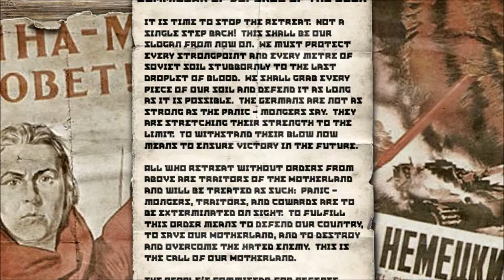Call Of Duty Single Player Mission: Stalingrad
This mission has got to be one of the most memorable because of the morter attacks and executions of "trators" at the start of the game. and ofcouse how the map shakes about so much when an artilary strike is called in.

And if any one has watched Enemy At The Gates, you will recognise this!

Well This was the first Call Of Duty game ever made. and the first one i ever played!
So i still consider it as beying one of the best games of the Call Of Duty series.
So here it is. and beleve it or not i do still sometimes play the multiplayer. which i have spent many ours of my child hood playing :)

And if your wondering why its not in HD... Well games back then did not support wide screen monitors. We were still using CRT!